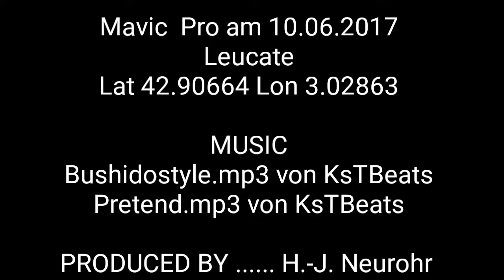Leucate - 10. Juni 2017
Mit Copter Mavic Pro aufgenommen